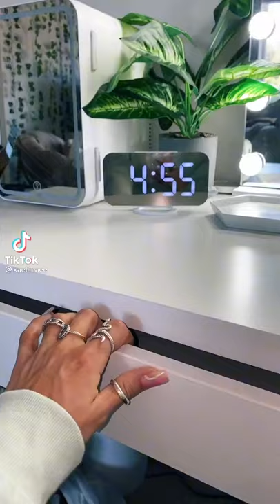ASMR Organizing Skincare Products